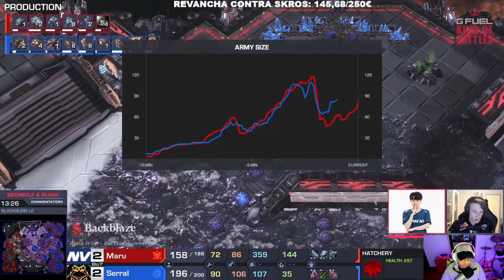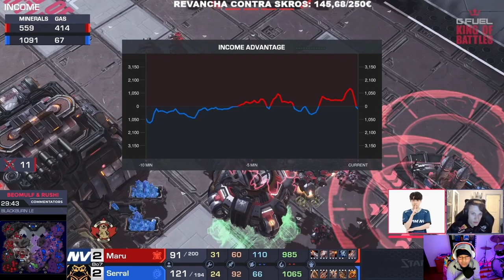LA SERIE DEL AÑO? - MARU vs SERRAL GRAN FINAL - KING OF BATTLES BO7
BATTLETAG - BOND2113
STEAM: 23179374